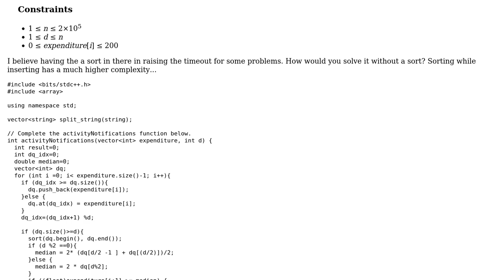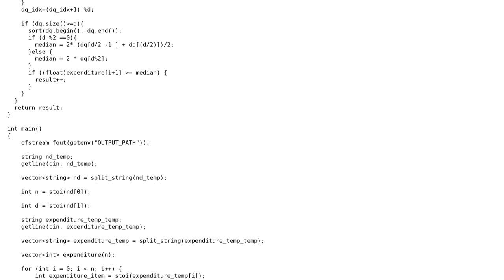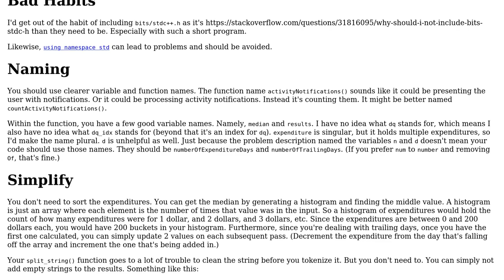Code Review: HackerRank: Fraudulent activity notification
With thanks & praise to God, and with thanks to the many people who have made this project possible! | Content (except music & images) licensed under CC BY-SA | Music | Images & others | With thanks to user user1118321 user tandem user 200_success and the Stack Exchange Network Trademarks are property of their respective owners. You are responsible for your own actions.